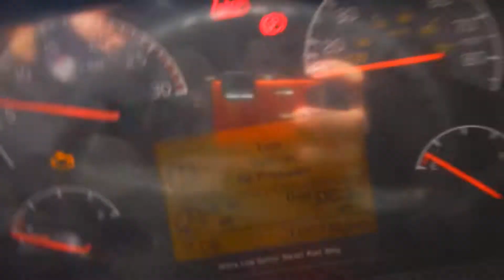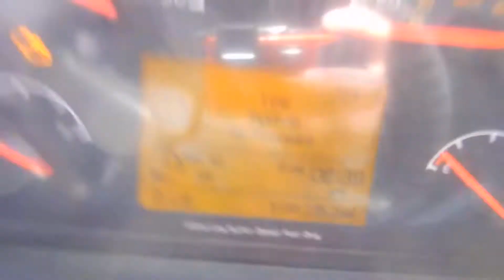2012 Volvo VNL Volvo engine GM107314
Whatsapp available
VISIT (PRICE PAGE LINK) FOR PRICE INFO